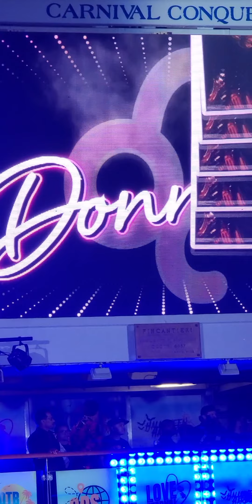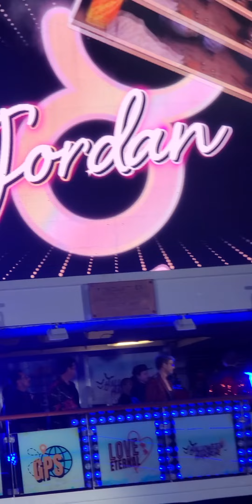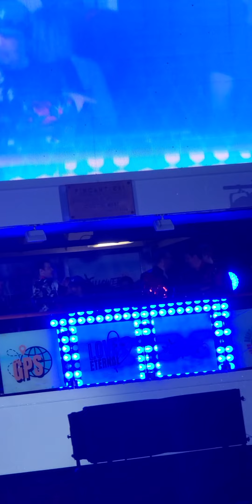NKOTB CRUISE 🛳 11/20/22